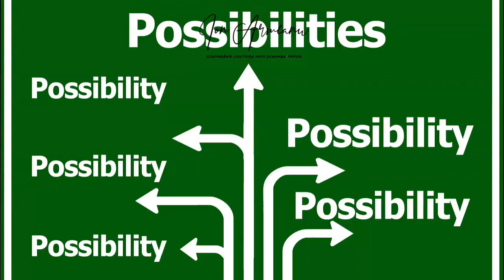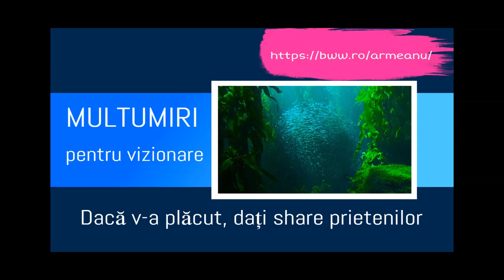PREA MULTE ALEGERI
În zilele noastre, totul ne este foarte la îndemână. Predau unor studenți incredibil de inteligenți și le dau de lucru cu 80 la sută mai puțin decât obișnuiam, și am pretenții de la ei cu 80 la suta mai puțin decât aveau profesorii noștri. Și asta nu pentru că ar fi mai puțin deștepți, și nu pentru că ar fi mai puțin harnici. Ci pentru că au mult prea multe opțiuni, sunt preocupați cu tot felul de întrebări și decizii, majoritatea lipsite de importanta atât pentru prezent cat mai ales pentru viitor.
Idei și oportunități sunt multe și le putem discuta. Proiectul nostru poate fi una dintre ele. Dacă ai vreo sugestie,  sau doar vrei să vorbim, aștept comentarii sau mesaje. Chiar m-aș bucura să știu că cineva a urmărit postarea și a înțeles mesajul … sau, și mai bine, că am putut fi de folos.
Mult succes și să auzim numai de bine. Dacă v-a plăcut nu uitați să distribuiți. Pentru a fi la curent cu noutățile nu uitați să vă abonați...